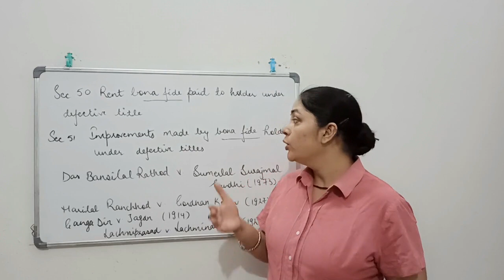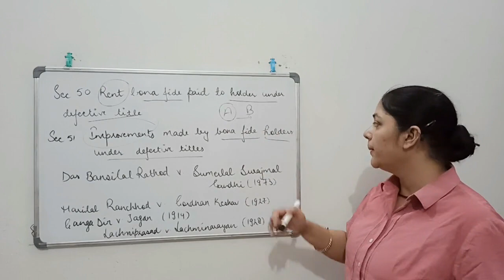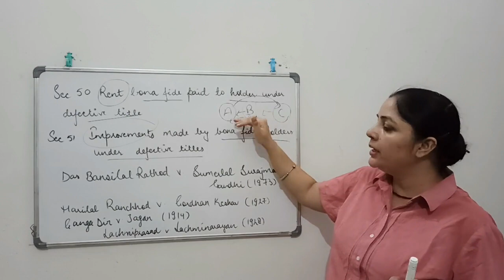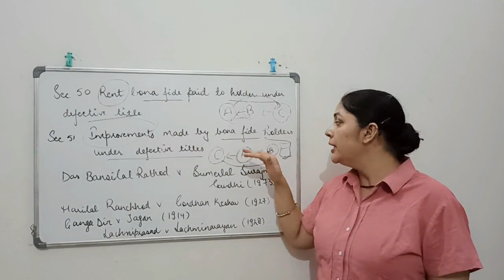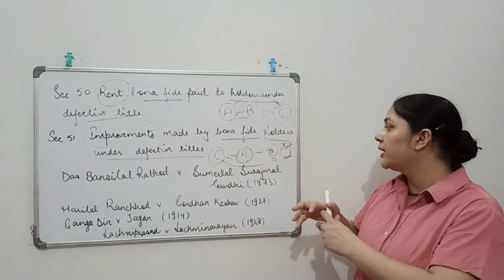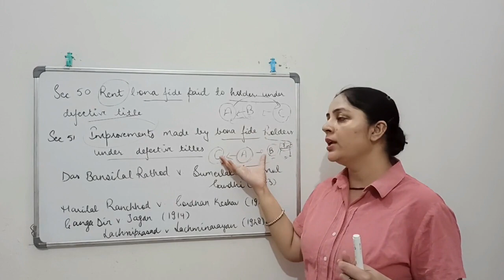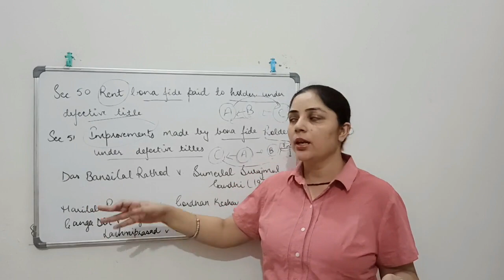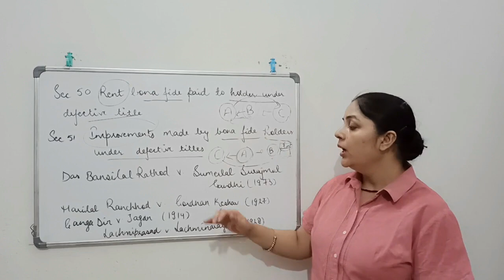Section 50 and 51|| Transfer of Property Act, 1882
This video is based on section 50 and 51 of Chapter II of Transfer of Property Act, 1882.
Section 50 Rent bona fide paid to holder under defective title
Section 51 Improvements made by bona fide holders under defective titles.

With
Best Wishes!